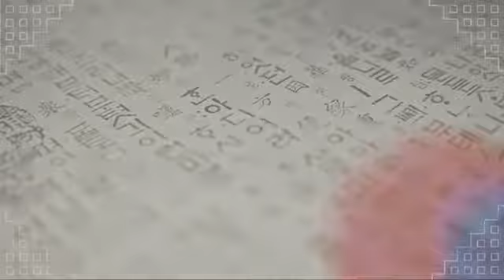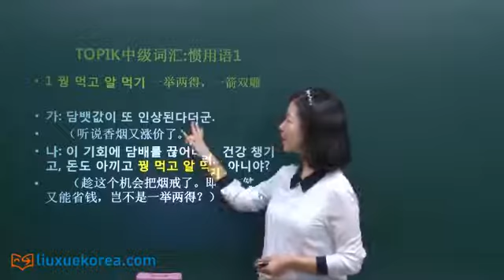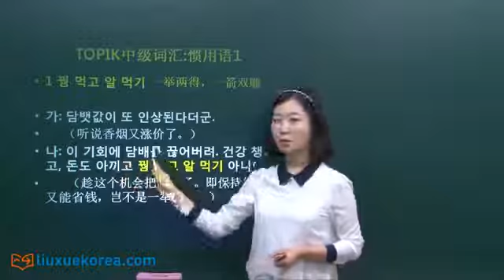★Learn Korean★ [韩语学习] TOPIK中级词汇:惯用语1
[韩语学习] TOPIK中级词汇:惯用语1

1 꿩 먹고 알 먹기
가: 담뱃값이 또 인상된다더군.
나: 이 기회에 담배를 끊어버려. 건강 챙기고, 돈도 아끼고 꿩 먹고 알 먹기 아니야?

2 누워서 떡 먹기
가: 대기업에 취업하려면 토익 700점 정도만 받으면 될거야.
나: 너야 영문과 나왔으니 700점이야 누워서 떡 먹기겠지만, 일반 사람에게도 700점이 누구집 애 이름인줄 아니.

식은죽 먹기, 손바닥 뒤짚기, 누구집 애 이름

3 미역국을 먹다
가: 어깨가 축 처진거 보니, 안 됐나보구나.
나: 그래. 이번에도 미역국 먹었다.

4 김치국부터 마시다
가: 제가 좋아서 하는 일이니 신경 끄세요. 혹시 알아요? CF 모텔이 될지.
나: 나참, 떡 줄 사람 생각도 않는데, 김치국부터 마시고 있네.

5 그림의 떡
가: 이 차 좀 봐봐. 너무 멋있지 않냐?
나: 보면 뭘해.  나에겐 그림의 떡인걸.

6 홍당무가 되다
가: 너 얘 좋아하는 구나?
나: 그러게 말야. 얼굴이 홍당무가 됐네.

7 웬 떡이냐
가: 옷 예쁘다. 못 보던 옷인데?
나: 예쁘지? 어제 백화점에 갔더니 창업 5주년으로 특별세일 한다면서 2만원에 팔더라고. 웬 떡이냐 싶어서 바로 한 벌 장만했지.

8 가는 말이 고와야 오는 말이 곱다
가: 아가씨! 여기 백화점이 어디야?
나: 아저씨. 왜 처음 본 사람한테 반말이세요? 가는 말이 고와야 오는 말이 곱다잖아요. 저도 몰라요.

9  계란으로 바위 치기
가: 이번에 해고를 당한 그 사람이 회사를 고소했대요.
나: 그 사람의 마음을 이해하지만, 회사를 상대로 싸우는 건 계란으로 바위 치기라 힘들 텐데요.

10  공든 탑이 무너지랴
가: 엄마! 저, 한국어 능력시험에 합격했어요.
나: 잠도 안 자고 열심히 공부하더니 합격할 줄 알았어. 공든 탑이 무너지랴는 말처럼 뭐든 열심히 하면 안 되는 일은 없단다.

大家辛苦啦！下节课再见！
수고하셨어요.다음 시간에 만나요!